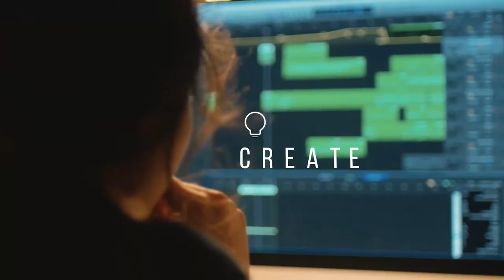F#$! GIMBALS.....Yeah I said it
Dre Manning